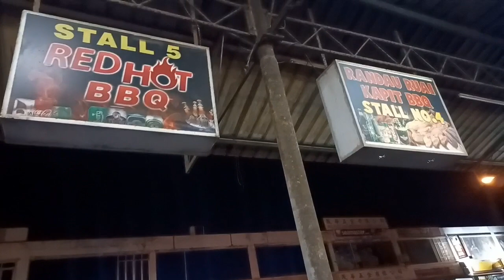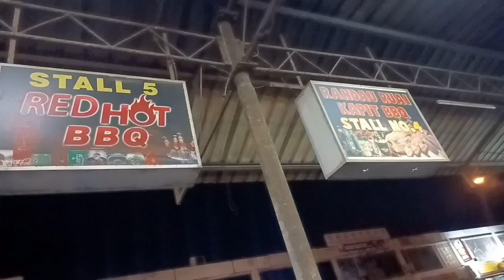Terus Engkaing day gaiss,Layan Sifu abun bilun dan abun family berlagu